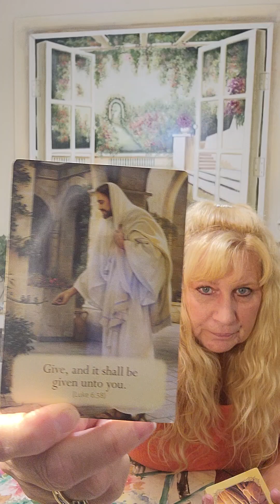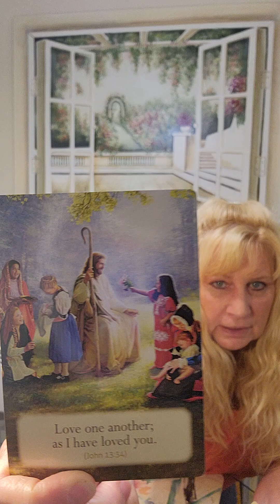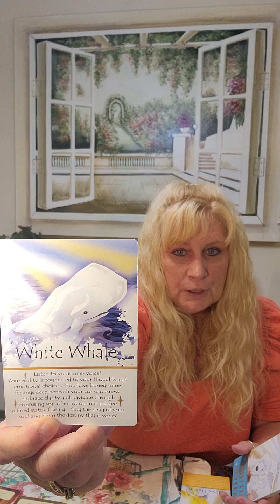Loving Words From Jesus...Full Reading